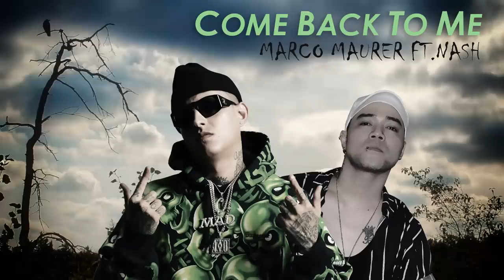MARCO MAURER - Come Back To Me FT.Nash [Official Audio]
My new single "Come Back To Me" featuring "NASH"
"bumalik ka sa akin..." this goes out to the people who are still in love with their exes.. To those who are hoping to work things out just to get back together.. Listen to this song because this song goes out to you...

Title : Come Back To Me
Artist : Marco Maurer
Feature Artist : Nash
Produced by A:TIP
Lyric by Marco Maurer & Nash
All Music by A:TIP
Mixed & Mastered by A:TIP
Recording Studio : N.Y.U.Lab, THAILAND